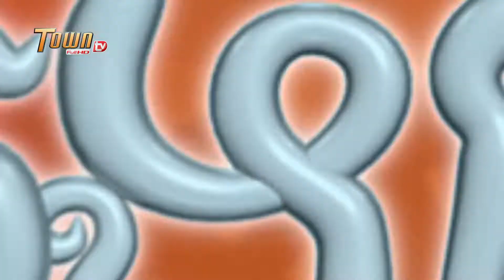ស៊ីឈ្នួលធ្វើលំហាត់| ដូច្នឹងផង! រដូវកាលទី2 - Town FullHD TV |Sy Snol Ther Lom Hath